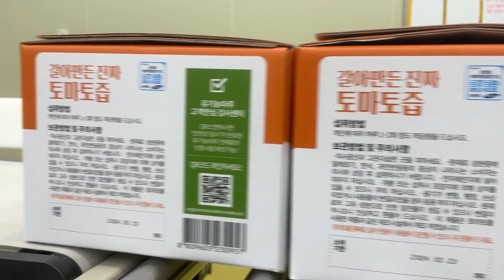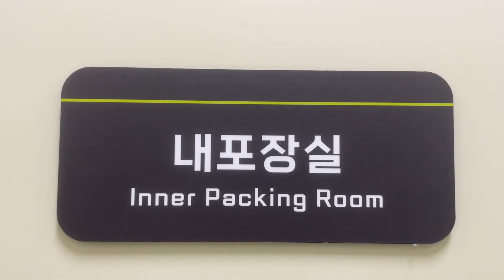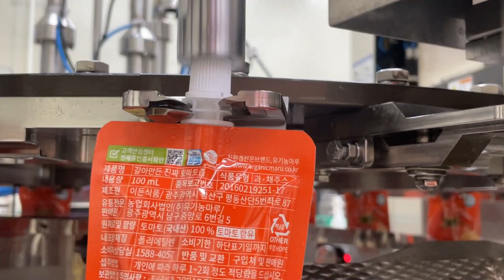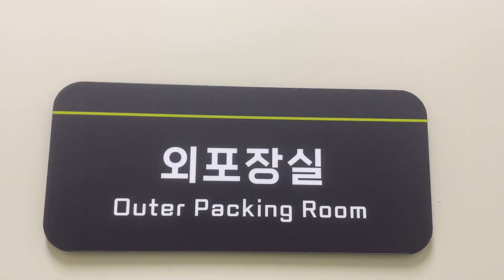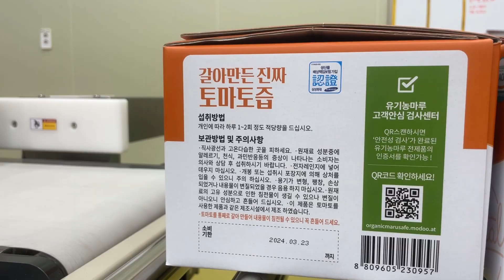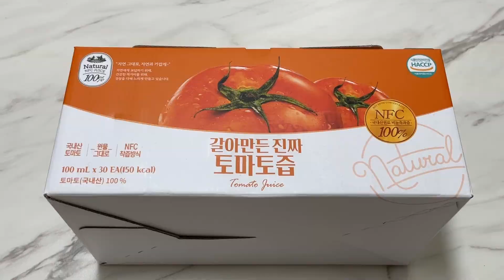Process of mass production of real tomato juice. An organic fruit juice factory in Korea.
주소 : 광주광역시 광산구 평동산단5번좌로 87

Copyright.
All process danawa.